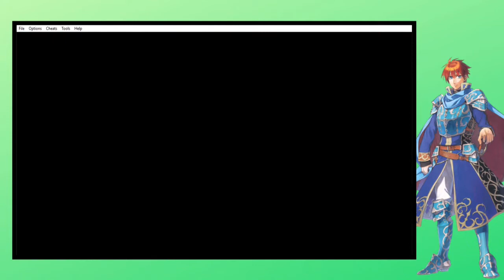Chapter 28: Valorous Roland | Fire Emblem Part 34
For part 28 of my Fire Emblem playthrough and walkthrough I go over chapter 28: Valorous Roland. This chapter is pretty easy and straightforward, just make sure you can either distract the boss and nearby enemies long enough to get Eliwood to where he needs to be, or you can do what I did:

If you picked up rescue, then you can have a staff user bring your team to one place and go from there as one. I decided to have Sain bring the boss close by and have Rath finish him from afar using the Longbow because the boss' weapon, Tomahawk, doubles as a ranged attack and can take you out pretty quickly if you're not careful. Unfortunately I didn't have Bolting to speed things up but Rath is my arching king!

Schedule:
Tuesdays, Thursdays